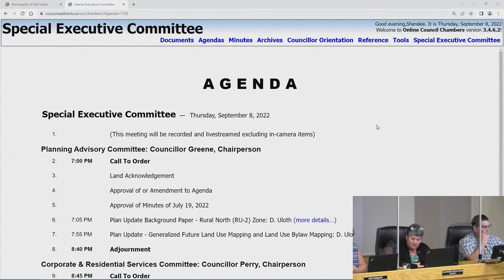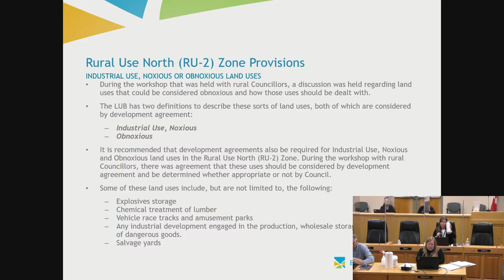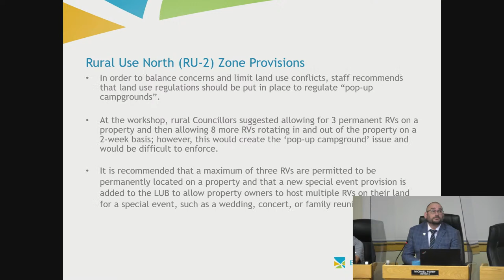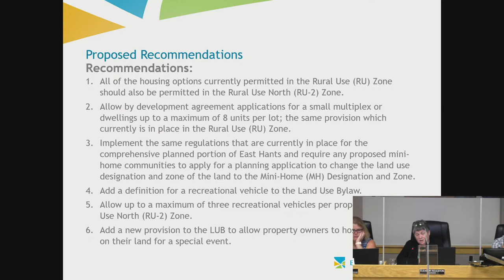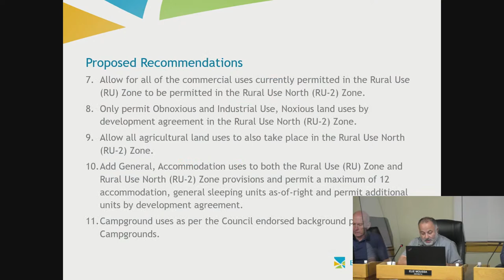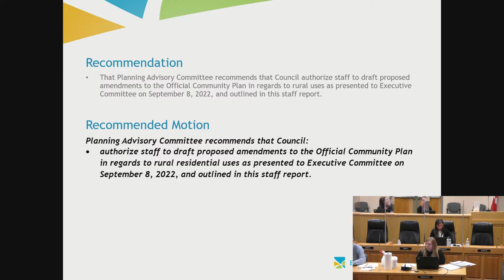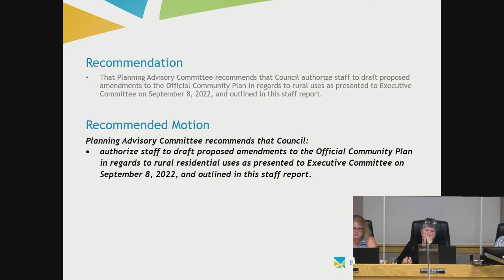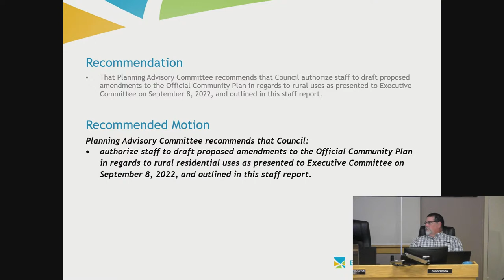Municipality of East Hants - Special Committee Meeting